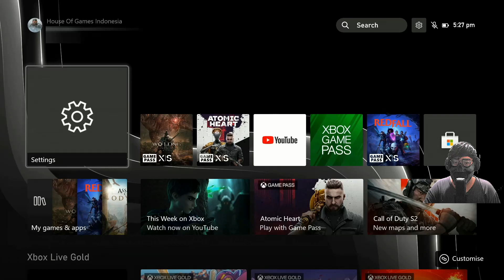Main Barbar Lagi - Atomic Heart Gameplay Indonesia